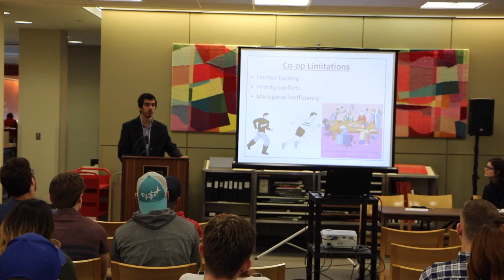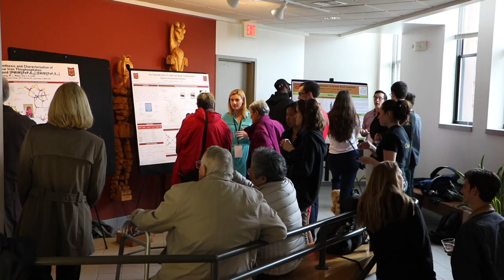Student Symposium at Lake Forest College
Students at Lake Forest College participated in the 20th Anniversary of Student Symposium.